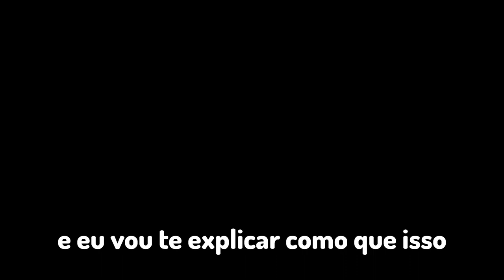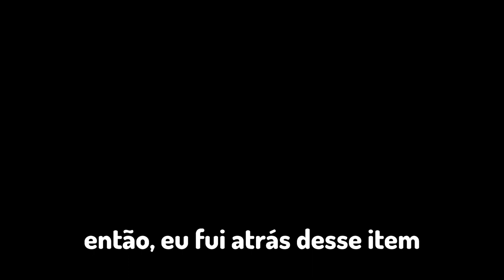EU TRAÍ O MEU AMIGO NESSE SERVIDOR | AntasCraft Ep8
Opa! eu sou a CeiZ, e eu e meus amigos e eu nos reunimos em um servidor de Minecraft, o AntasCraft!

Antascraft, é uma série multiplayer, bedrock com diversos youtubers, nessa série temos vários tipos de RPs com um grupo de amigos. Então se une à nós, e conosco, entre nessa nossa aventura!

Contato com os responsáveis pela série AntasCraft (Discord)
Append#9121
Trollados#7706
Zégo#2808

🎮 - Xbox: CeiZL
📝 - NameMC: CeiZL / CeiZ_